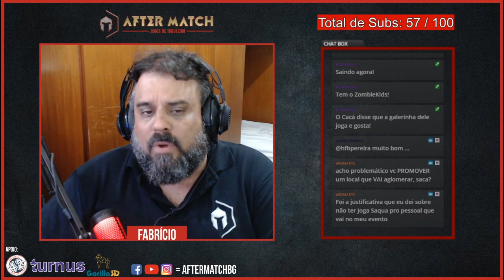Como trazer às crianças para o mundo offline? - CL#42 - After Match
Aquele nosso papo reto mensal que já virou tradição! hoje eu ensino a como não ser o chato dos amigos, como organizar seus jogos, como fazer novos amigos e muito mais. Confere ae!